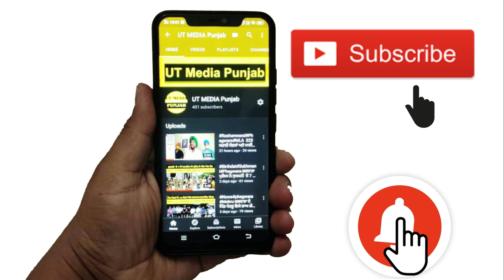Accident || ਭਿਆਨਕ ਸੜਕ ਹਾਦਸੇ ਵਿੱਚ ਇੱਕ ਨੋਜਵਾਨ ਦੀ ਹੋਈ ਮੌਤ, ਦੂਸਰਾ ਗੰਭੀਰ ਹਾਲਤ ਵਿੱਚ...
ਇੱਕ ਨੋਜਵਾਨ ਗੰਭੀਰ ਰੂਪ ਵਿੱਚ ਜਖਮੀ, ਜਿੰਦਗੀ ਅਤੇ ਮੌਤ ਨਾਲ ਲੜ ਰਿਹਾ ਹੈ ਜੰਗ